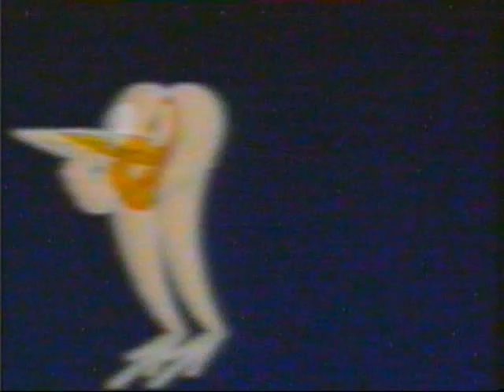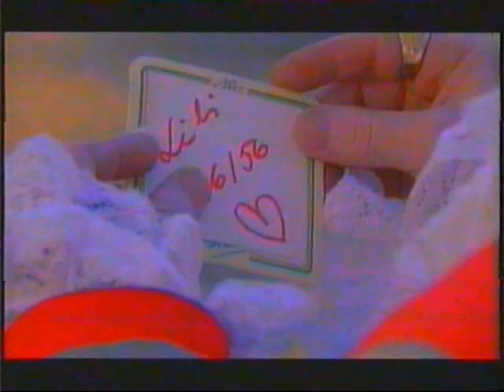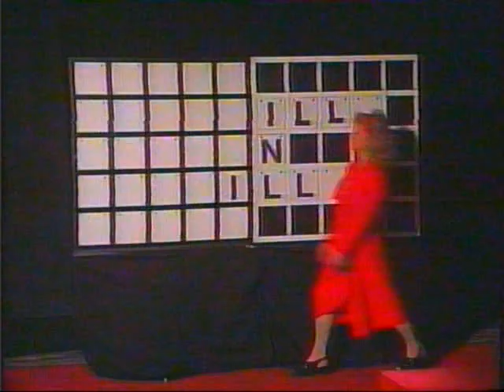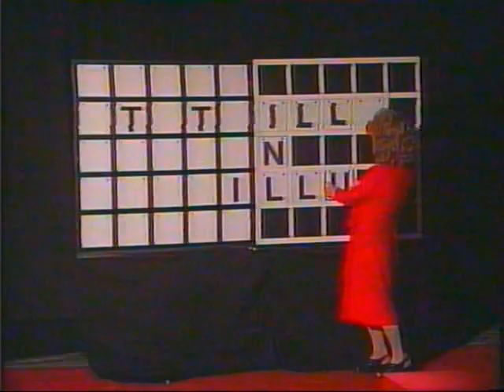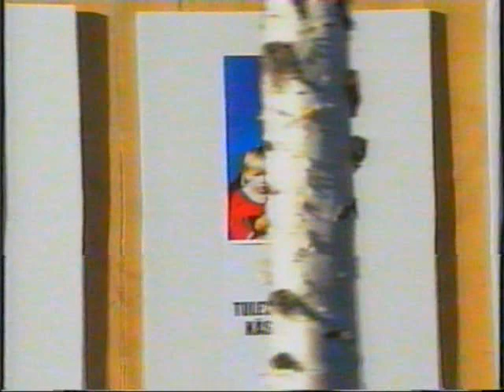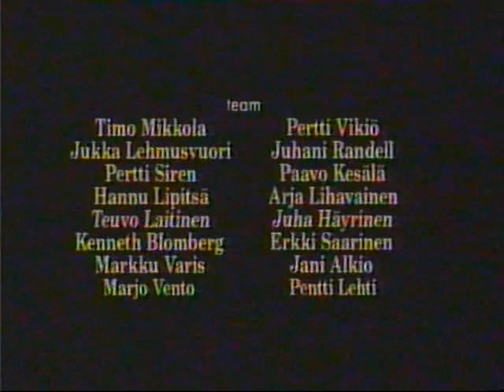Lapinlahden Linnut! (jakso 6/6)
Lapinlahden Linnut! (1995)